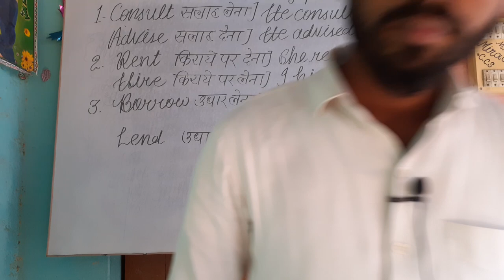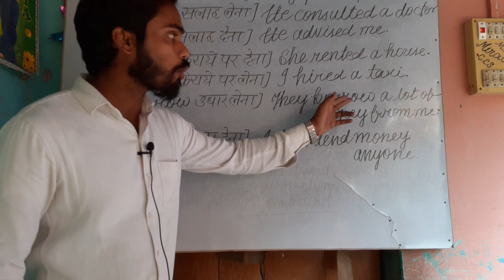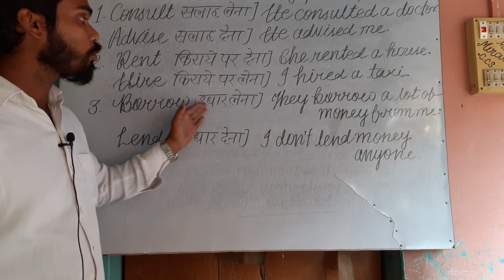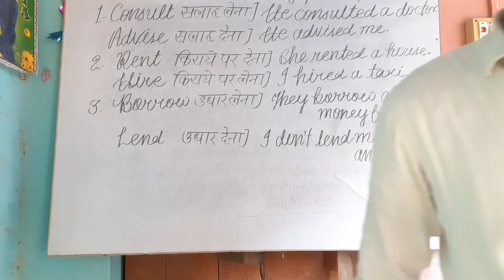Confusing points PART 6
Lena aur dena wale words ki confusion Khatami hui iss video ke dekhne ke baad